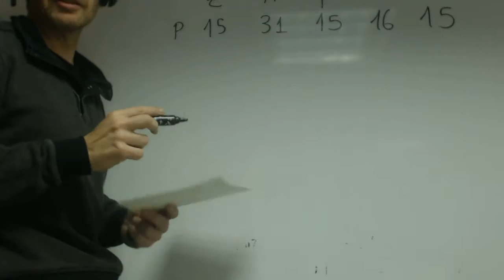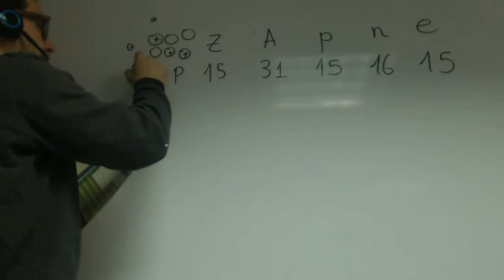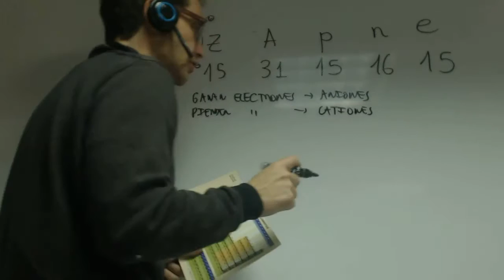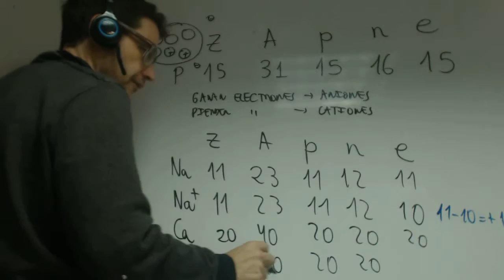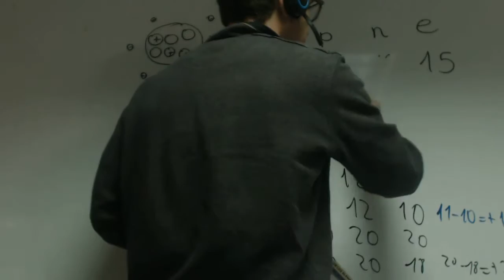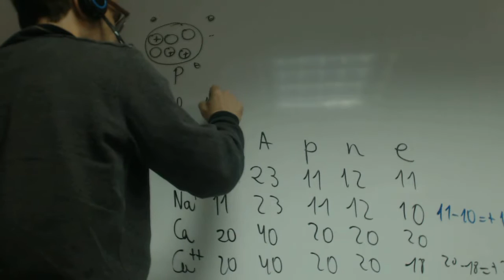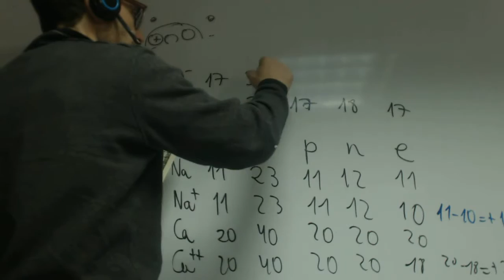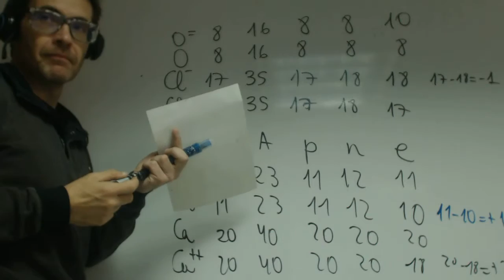Aniones y catinones Quimica 1 Bachillerato Academia Usero Estepona